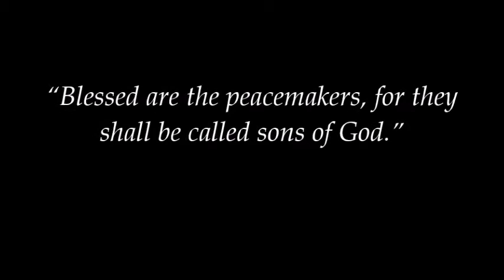Blessed Are The Peacemakers